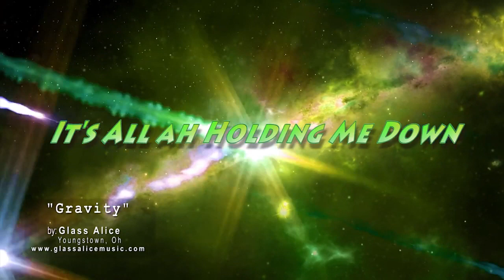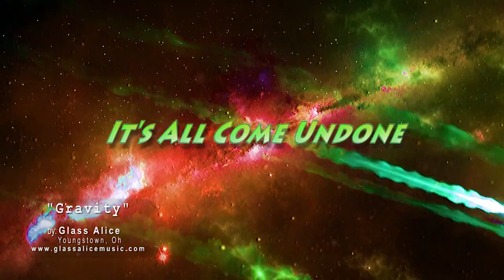Gravity by Glass Alice